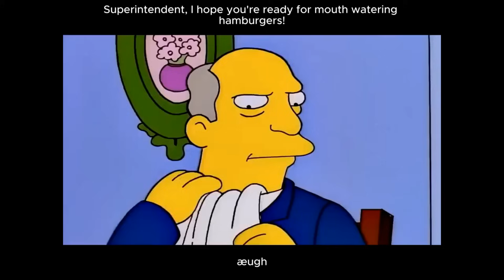[Pre-Stream] Comparing OG Steamed Hams with Vinny's Steamed Hams